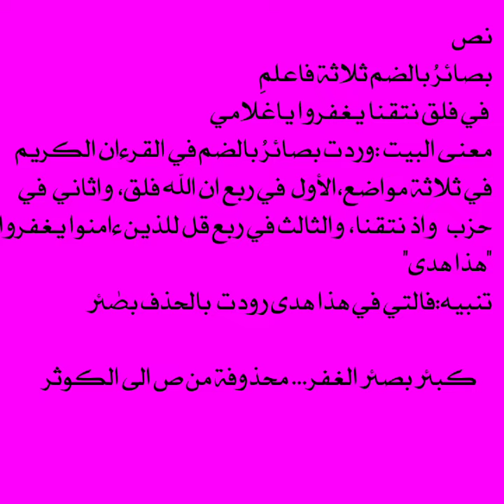أنصاص ورموز قرآنية وضبط المتشابه نص بصائر بالضم